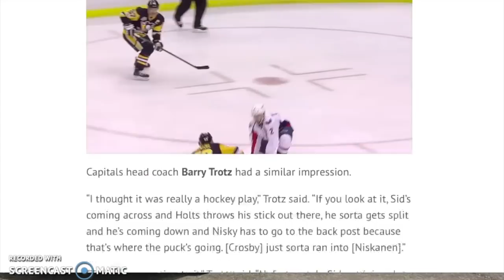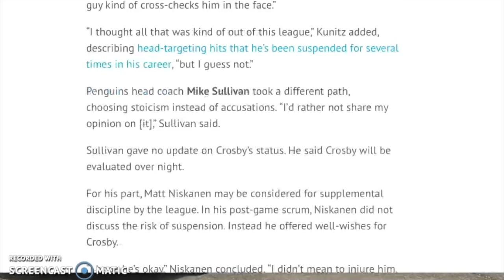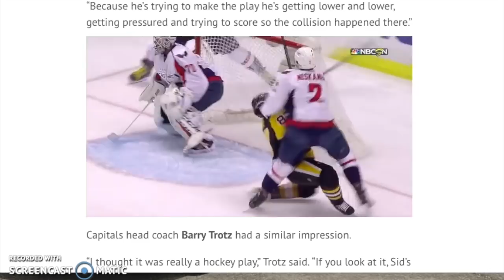Dangerous hit on Sidney Crosby by Matt Niskanen! was this done on purpose?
was Alex ovechkin to blame?
should matt Niskanen be suspended?
was it just a hockey play?